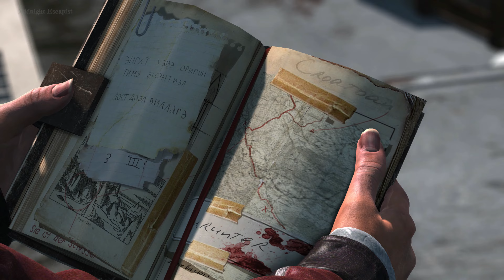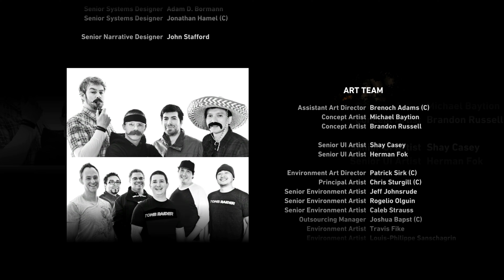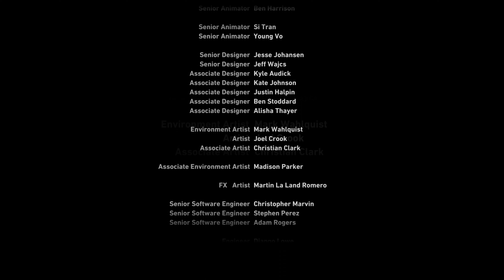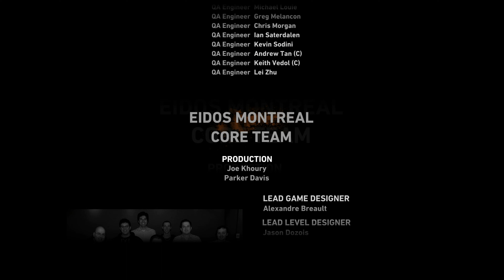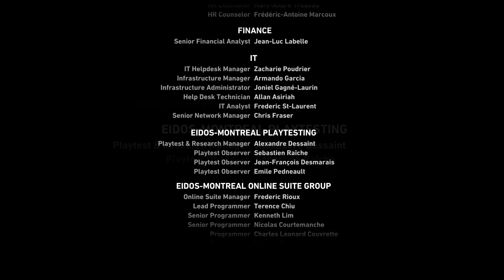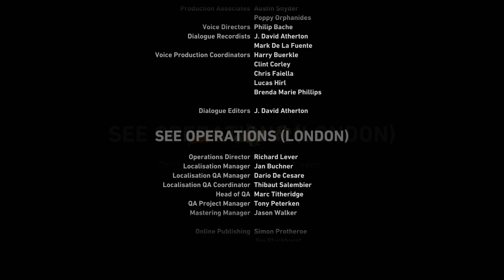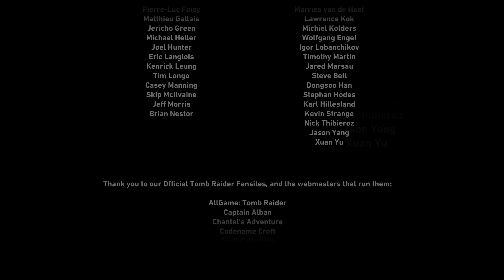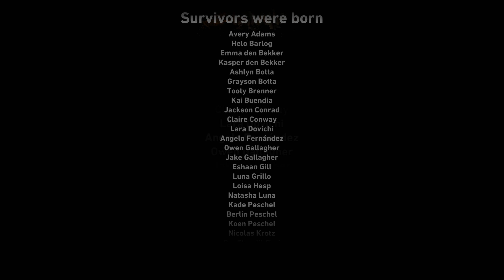Tomb Raider 2013 // Episode 15: Survivor is Born (ENDING) // 4K Gameplay PC Playthrough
Features of playthrough/walkthrough:
- Turning Point Edition Mod by Konrad Majewski "Provides updated, high quality models of Lara Croft, based on Tomb raider Turning Point trailer"
- Combat difficulty: Hard
- Documents and Relics
- Some progression in Challenges

00:00 Mountain Pass
05:40 Chasm Stronghold
21:52 Chasm Shrine
35:36 Chasm Ziggurat
46:25 Final Confrontation
56:15 Epilogue
58:59 Credits